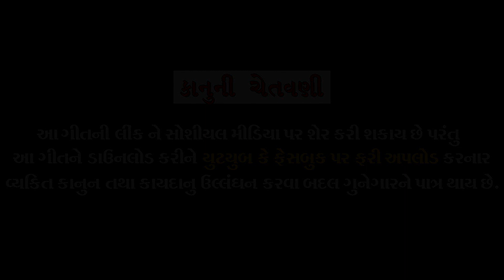ખોડલ જગમાં તારા ડંકા વાગે || POOJA PATEL || Khodal Maa Song 2019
--: Jay Vision Presents :--
Song : ખોડલ જગમાં તારા ડંકા વાગે
Singer : POOJA PATEL
Lyrics : ASHOK METRANIYA
Editor : SHAILESH THAKOR
Director : ARVIND PATEL (MOTAP)
Producer : Jay Vision ( Gaurang Patel )